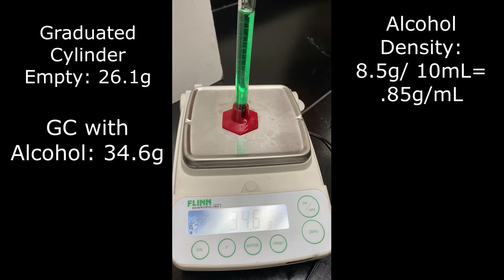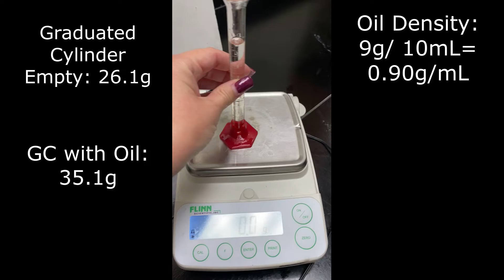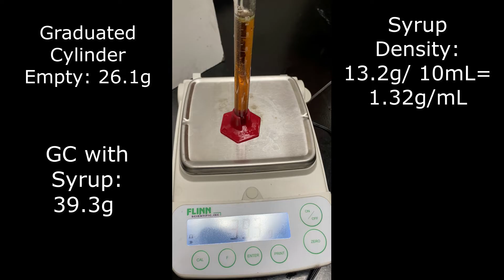Density Column Lab | Density Experiment | Density Liquid Layers with Solid Objects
Mrs. Bodechon will conduct a full density column lab with you. She will show you how to measure and calculate the density of water, oil, syrup, and isopropyl alcohol. (D=m/v) Then she will show you how to create a density column using these materials. Lastly, she will drop in 4 solid objects to see where they will land based on their densities. These objects are a marshmallow, bean, bead, and a candy corn.